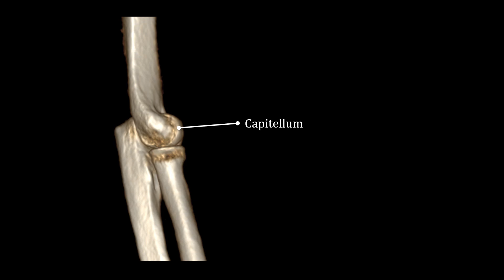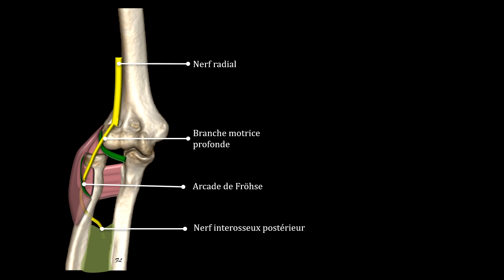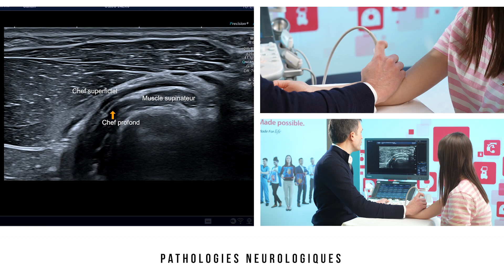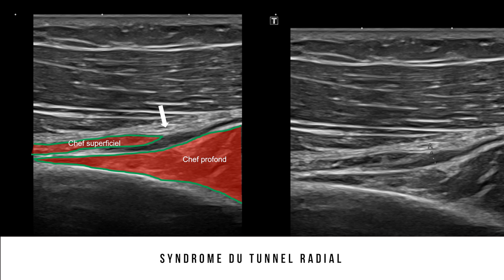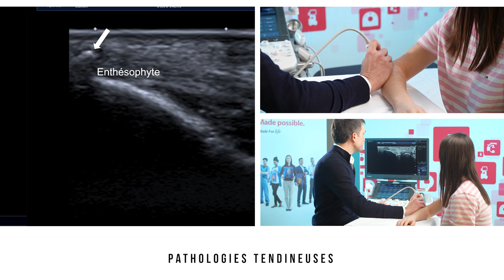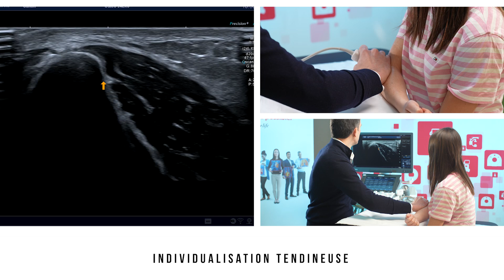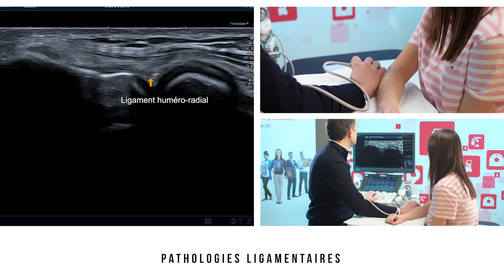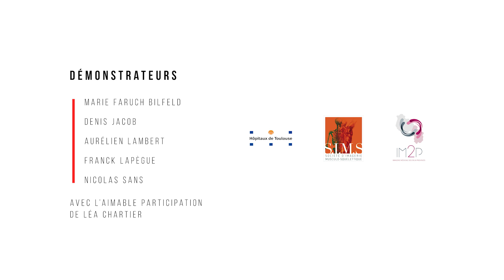2022 Échographie du coude: la face latérale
Échographie pratique du coude: la face latérale (par Aurélien LAMBERT)